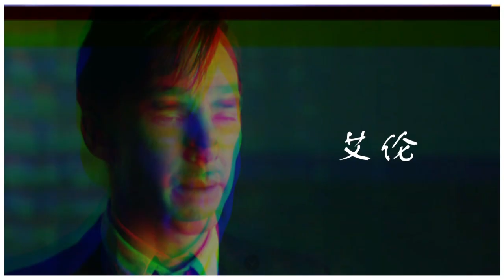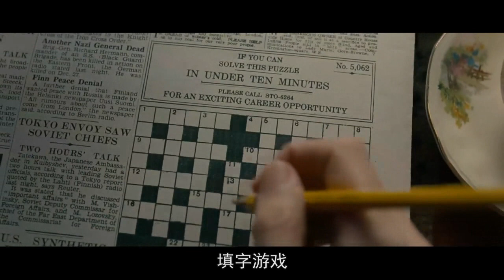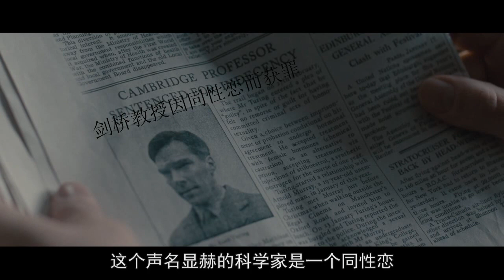《模仿遊戲》遺憾天才的隕落，也遺憾與小金人失之交臂，可能，命運注定要兩部史詩級人物傳記相遇！